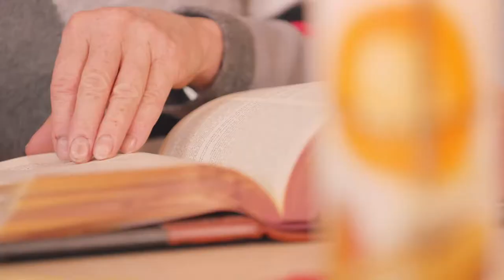Menschen, Orte und Wege im Dekanat Hochsauerland-Mitte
Im Dekanat Hochsauerland-Mitte hat kirchliches Leben viele Facetten. Wir stellen in diesem Film ausgewählte Menschen, Orte und Wege aus Meschede, Bestwig, Schmallenberg und Eslohe vor.

00:00 Intro
00:25 youngcaritas im Café Pan, Meschede
02:40 Interreligiöse Meditation im Bergkloster, Bestwig
04:39 Pilgern in Bad Fredeburg
06:26 Bibelwerkstatt in Wormbach
08:00 Pfarrkiche St. Peter und Paul in Wormbach
10:51 Mondscheingottesdienst auf dem Kreuzberg in Wormbach

Weitere Informationen zu den Menschen, Orten und Wegen finden Sie

Wir danken allen Beteiligten aus dem Dekanat Hochsauerland-Mitte für die Unterstützung bei der Erstellung des Films.

Unser besonderer Dank gilt dem Redakteur Christian Görzel, dem Filmemacher Moritz Steegmaier, der Sprecherin Alina Andraczek und der Abteilung Kommunikation im Erzbischöflichen Generalvikariat Paderborn.